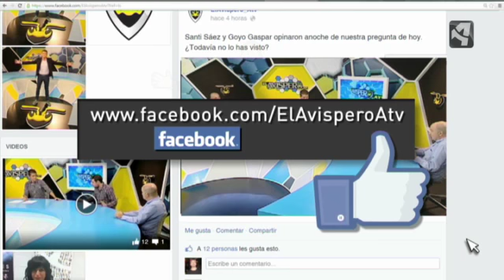Real Zaragoza-Mallorca y S.D. Huesca-Nástic. La promoción y la permanencia en juego. (El Avispero)